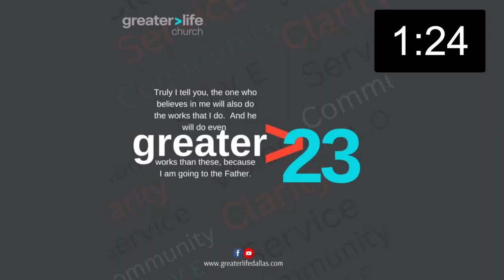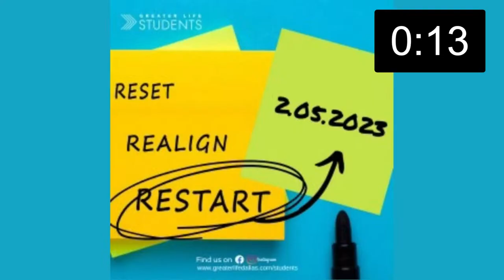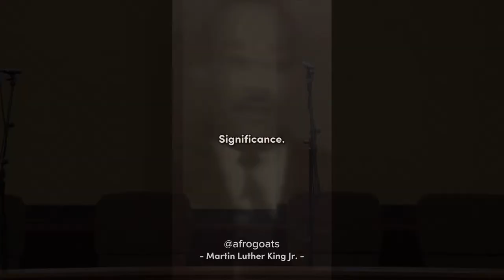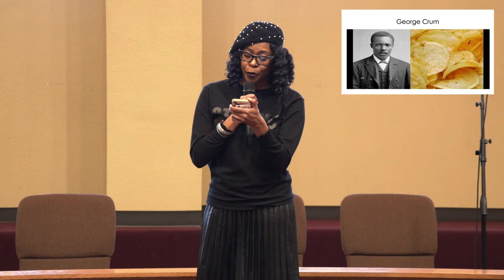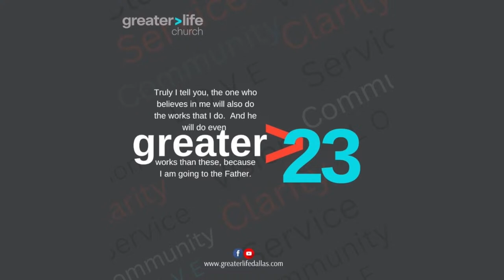Black History Program **WE DON'T OWN THE RIGHTS TO MUSIC OR VIDEOS**